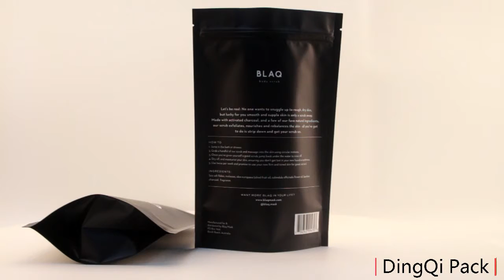Recyclable aluminum foil inner plastic bag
We are plastic pouch manufacturers.Our pouches are sold all over the world.We produce recyclable aluminum foil inner plastic bag for food.